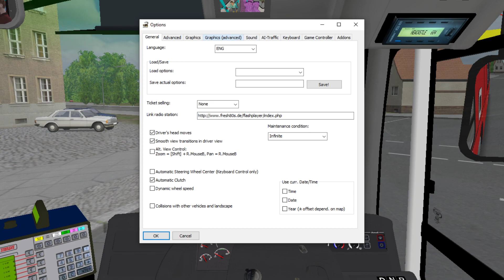OMSI 2 - Newcastle Route 684, Ovington to Eldon Square (Volvo B9TL London)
In this video of OMSI 2, I'll be driving the return of route 684 on the Newcastle map from Ovington to Eldon Square in the Volvo B9TL London.

Following mods used in this video:
Bus - Volvo B9TL Gemini 2 London
Bus Reskin - First London
Map - Newcastle